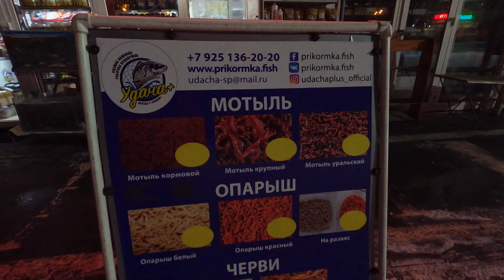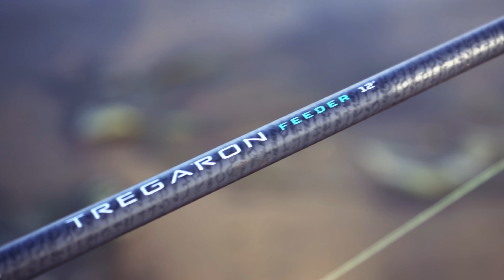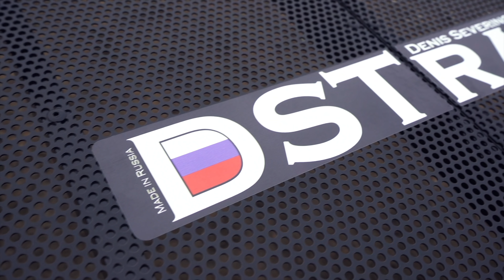💥Рыбалка 2020. Как ловить на фидер весной. НОВИНКИ ДЛЯ РЫБАЛКИ. FeederfishingTV. Vlog#48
В этом видео о рыбалке мы отправились ловить рыбу на реку с течением в надежде наловить леща и белоглазку. Весенний фидер или фидер ранней весной очень интересная ловля и тем более с новинками 2020 выставки охота и рыболовства на руси.
Как ловить на фидер и какой фидерный монтаж мы использовали вы узнаете досмотрев видео до конца.
Какой фидер лучше и какая катушка лучше для донки.
Все о рыбалке весной в одном видео сюжете.